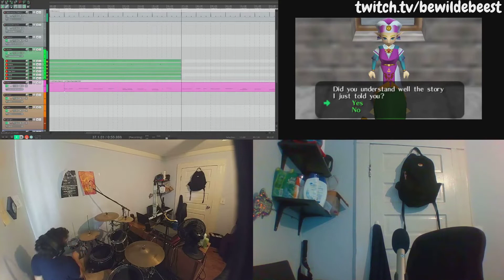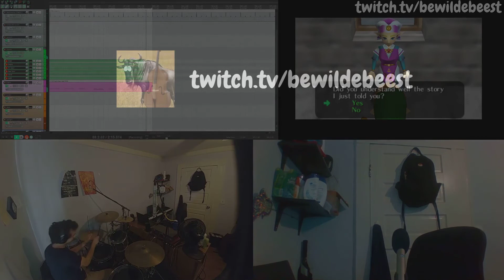Zelda's Lullaby Waltz (Legend of Zelda: Ocarina of Time; created live on stream)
Aside from the solos, this one's relatively true to the original because I like it so much. Created live on stream on May 23rd, 2020.

- streaming Thursdays at 1:30pm and Saturdays at 4:30pm eastern